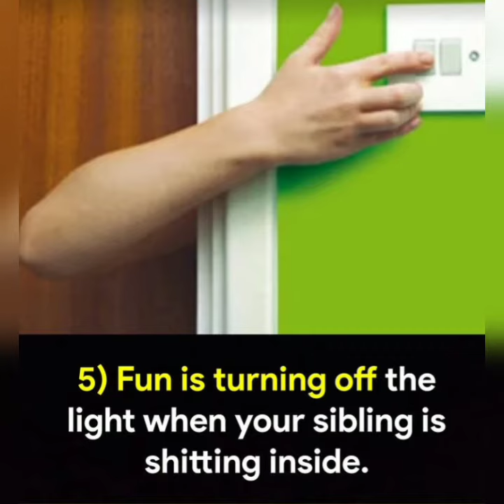Things You'll Understand😛 If You Have Siblings😮😐😅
hello everyone 😊

Things You'll Understand😛 If You Have Sibling..

Musician: @iksonmusic